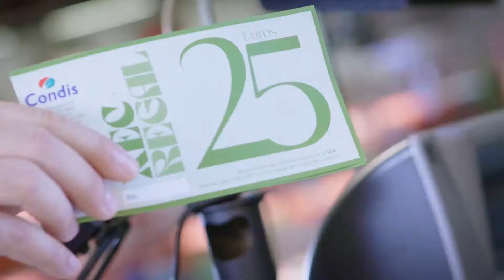Torna l'aniversari Condis i els xecs regal! - 2022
Celebrem l’aniversari Condis!

Fins al 18 d’octubre, per cada 100€ de compra aconsegueix 25€ de descompte bescanviables a la teva següent compra!

🎉Milers de xecs regal t'estan esperant a les nostres botigues. T'ho mereixes!